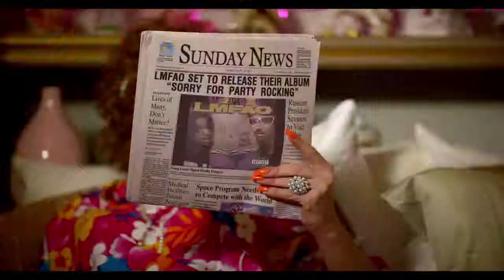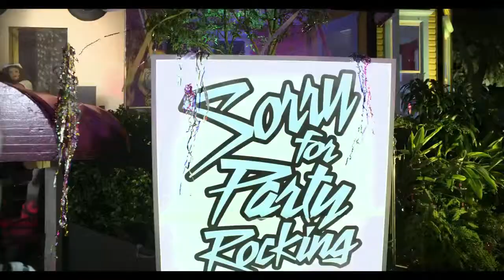LMFAO Sorry For Party Rocking